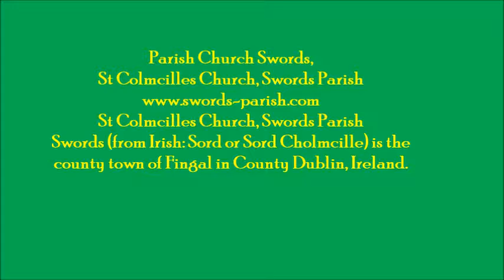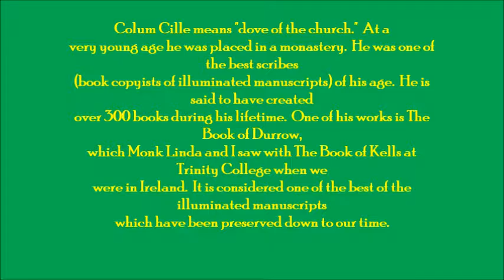SPIRITUAL JOURNEY THROUGH THE MIDLANDS SWORDS part 2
JOIN FR LOUIE THROUGH THE MIDLANDS, STOPPING AT CHURCHES ALONG THE WAY.